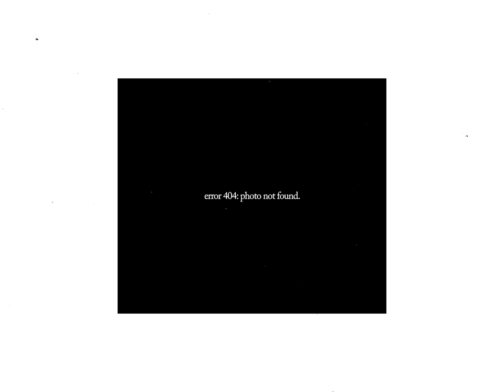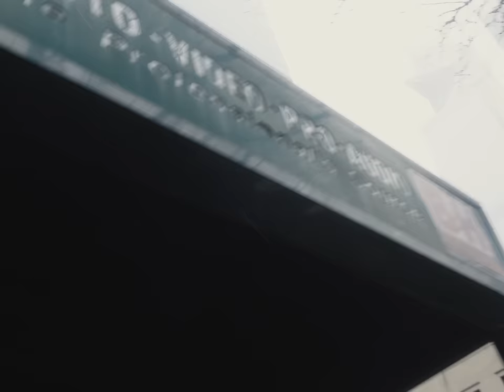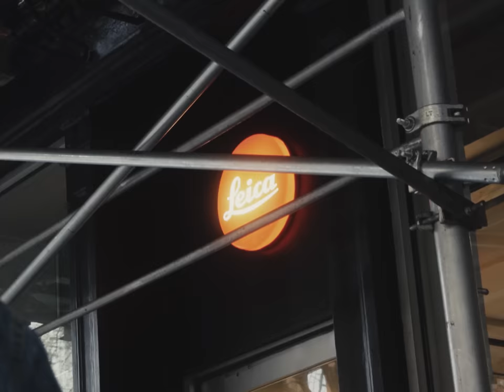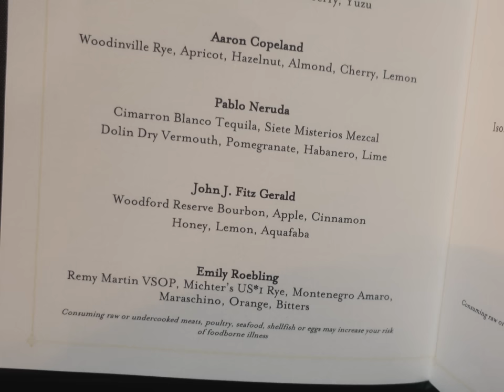Shooting Film in New York 2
podcast: @mamiyamigos
cameras: agfa 1535, mamiya 7, lomo apparat